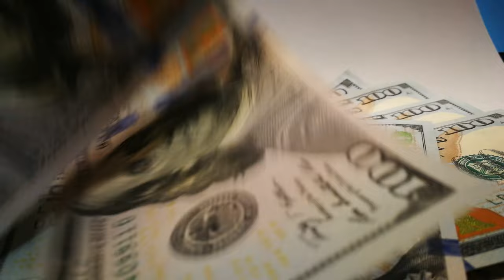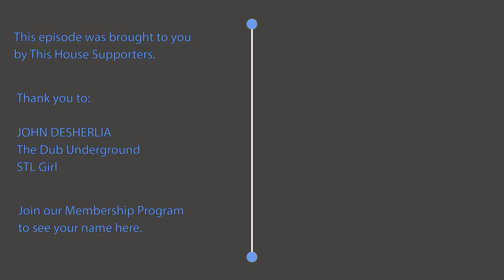What is Hearst Castle?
What would you do if you inherited millions of dollars?  Would you build your dream home?  That's exactly what Hearst decided to do.  Explore the history of the Hearst Castle in this short video.

Pictures from: Wikipedia User Fietsbel, Wikipedia User Picasa, Wikipedia User Dani Lavi 0007, Wikipedia User Daderot, Wikipedia User King of Hearts, Wikipedia User Alex Proimos, Wikipedia User Michael de la Paz, Wikipedia User Proimos, David Monniaux, Ken Lund, Jim G, Daveynin, Jill Clardy, Carol M Highsmith, Mark Lamb